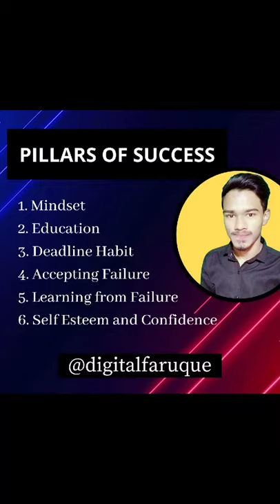Pillars of Success | Digital Faruque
1. Mindset
2. Education
3. Deadline Habit
4. Accepting Failure
5. Learning from Failure
6. Self Esteem and Confidence

Follow @digitalfaruque for The Digital Marketing Tips and Tactics 💯
I Post with Related Digital Marketing that Helps You 🔥
👉 Motivation
👉 Digital Marketing
👉 Digital Business
👉 Personal Branding
👉 Memes
Follow Me and Get's Value in Return 😁!
Make A Good Decision by Following Me!